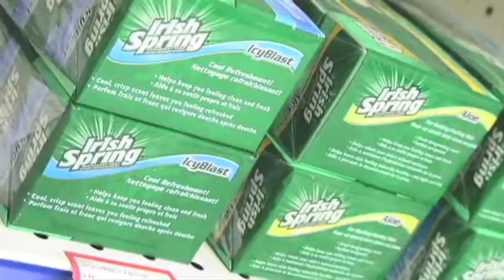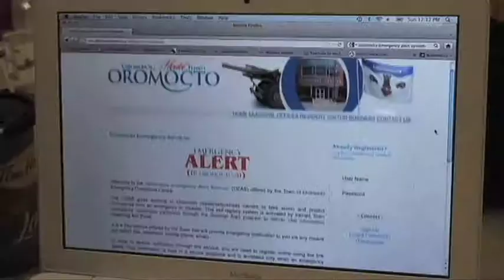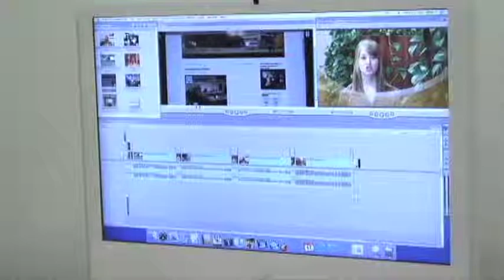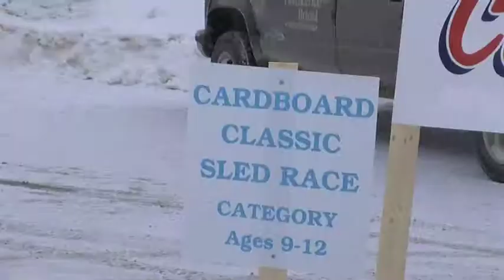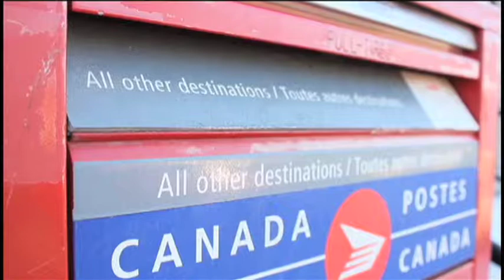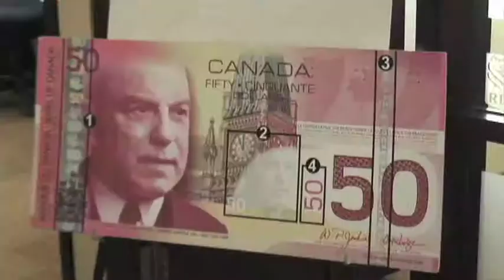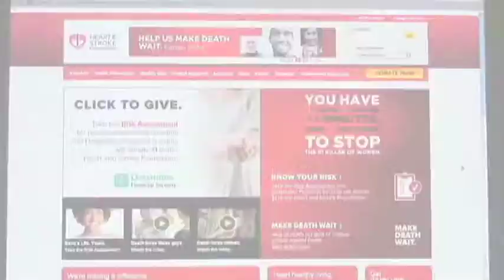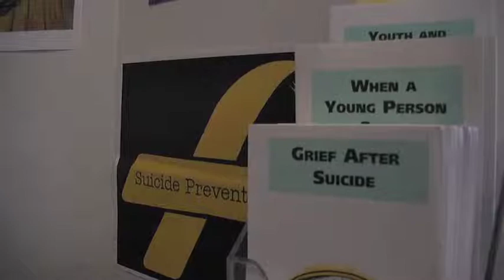Community College TV News Episode #5